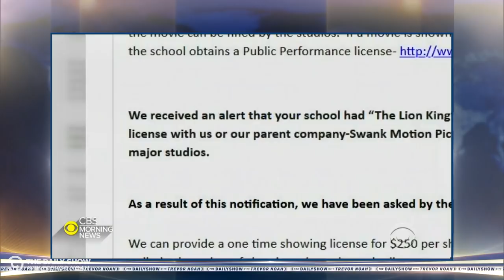2020 Primaries & China’s Coronavirus Mask Shortage | The Daily Show: Global Edition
China may have been responsible for the Equifax hack, Michael Kosta explains how candidates pander to white voters, Roy Wood Jr. talks forgotten black explorers, and Ronny Chieng covers Andrew Yang’s 2020 election dropout.